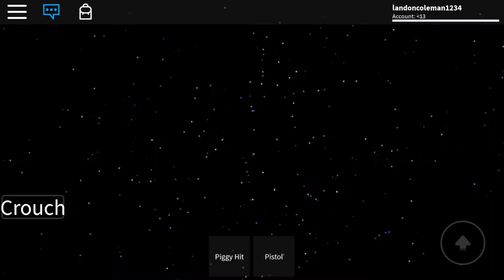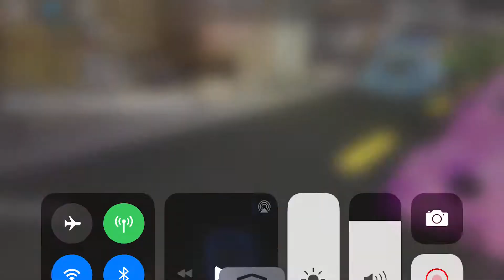Piggy roplay new maps carnival hospital city new morphs new weapons gun and jump scare